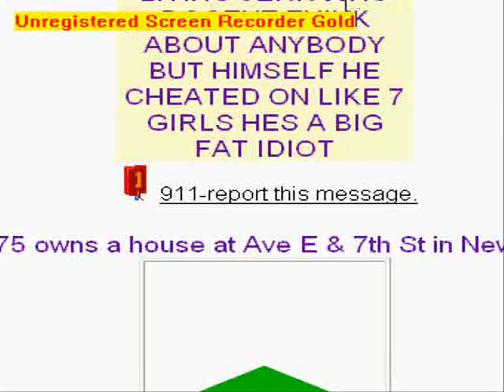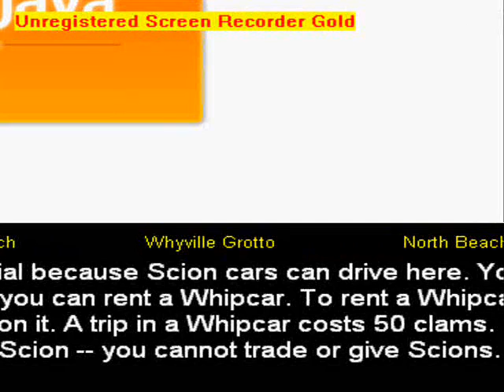bLIP bLOP bLOOP whyville fun randomness...